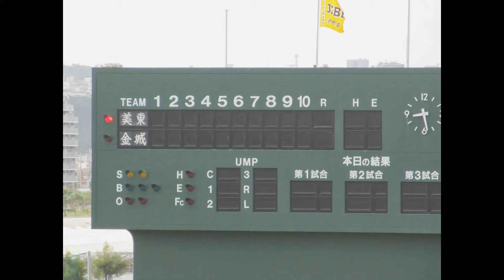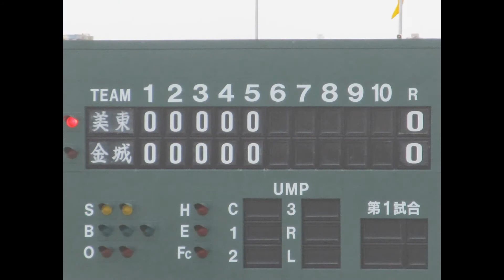美東中学校（中頭） ４－２ 金城中学校（那覇） 準決勝 第5回全日本少年春季軟式野球大会沖縄県予選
第5回全日本少年春季軟式野球大会沖縄県予選

準決勝

2013年

10月14日（月）

北谷球場

美東中学校（中頭） ４－２ 金城中学校（那覇）